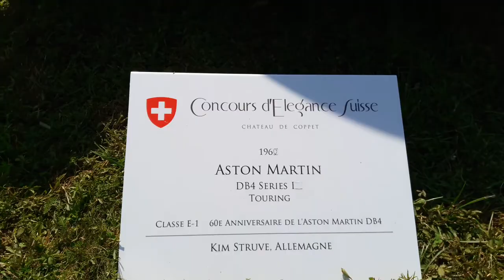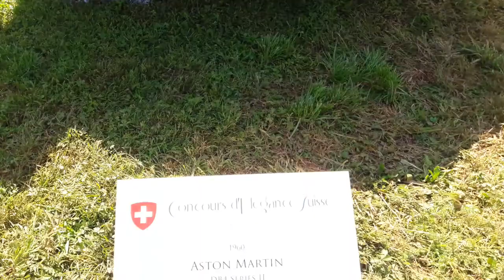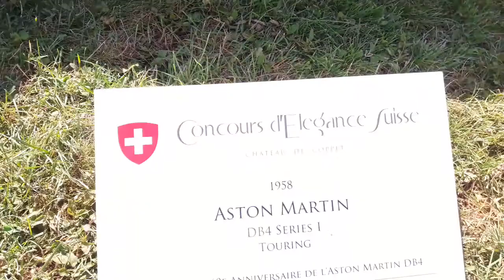Vidéo concours d'élégance Chateau de Coppet Suisse Aston Martin DB4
▬ SUIVEZ-MOI ▬